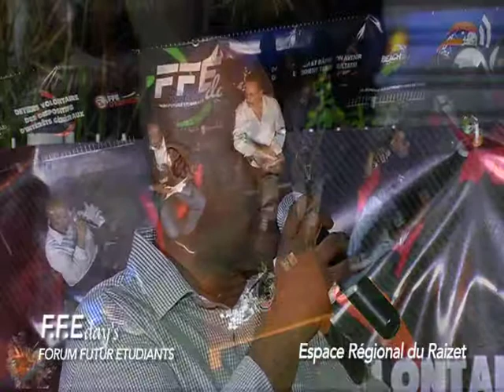5/6 Direct TV FFE Day's Before FFE days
Intervention avec la PEDAG, le Conseil Général et la direction de l'Espace Régional du Raizet